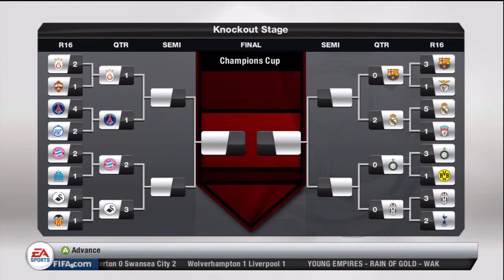Fifa 13 : Swansea Career Mode S2 EP25 - The Champions! League..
We have 2 games against Bayern Munich and a game against Everton.